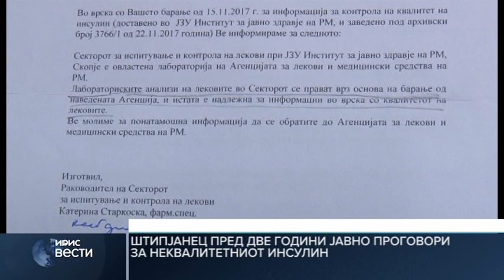ШТИПЈАНЕЦ ПРЕД ДВЕ ГОДИНИ ЈАВНО ПРОГОВОРИ ЗА НЕКВАЛИТЕТНИОТ ИНСУЛИН